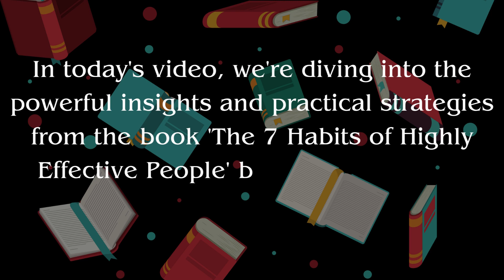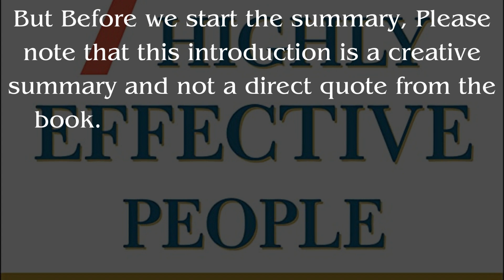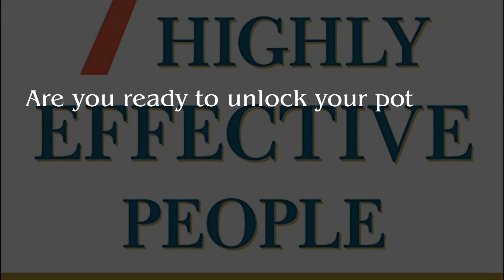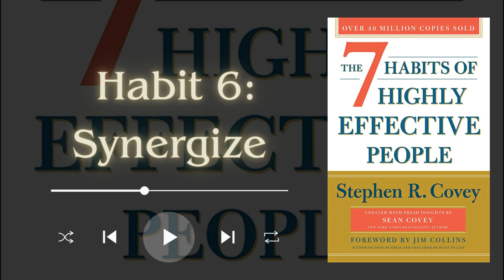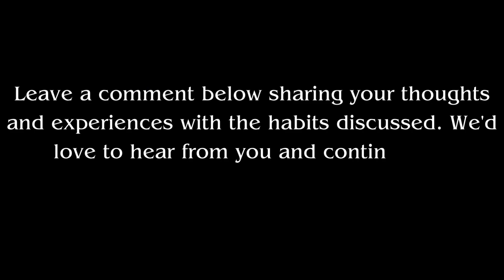🔥 THE 7 HABITS OF HIGHLY EFFECTIVE PEOPLE by Stephen Covey 🔥Audio Summary!!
Introduction:
Welcome to this comprehensive summary of "The 7 Habits of Highly Effective People" by Stephen Covey. In this video, we delve into the timeless wisdom and practical insights presented by Covey in his influential book. Whether you're a student, professional, or anyone seeking personal growth, these seven habits will empower you to lead a more effective and fulfilling life.

📘"The 7 Habits Of Highly Effective People"by Stephen Covey:-

🎥 VIDEO CONTENT 🎥
In this captivating video, we explore each habit in detail, sharing inspiring real-life examples and practical tips for implementation. Discover the secrets behind successful individuals and unlock the key habits that can transform your life. Join us on this transformative journey and unlock your full potential!

💡 KEY TAKEAWAYS 💡
1️⃣ Habit 1: Be Proactive - Discover how to take charge of your life and be in control of your actions and decisions.
2️⃣ Habit 2: Begin with the End in Mind - Learn the importance of setting clear goals and developing a vision for your future.
3️⃣ Habit 3: Put First Things First - Explore strategies to prioritize your tasks and manage your time effectively.
4️⃣ Habit 4: Think Win-Win - Understand the power of collaborative and mutually beneficial relationships.
5️⃣ Habit 5: Seek First to Understand, Then to Be Understood - Discover the art of effective communication and empathy.
6️⃣ Habit 6: Synergize - Unleash the potential of teamwork and creative cooperation for outstanding results.
7️⃣ Habit 7: Sharpen the Saw - Learn how to renew and balance your physical, mental, and emotional well-being.

Help us spread the message of personal effectiveness and empower others to achieve greatness!

Here are some of the other summaries recommendations you can find on this channel :

🔓"Unlocking the Secrets to Living in the Present Moment | Power Of Now Book Short Audio Summary"🔥